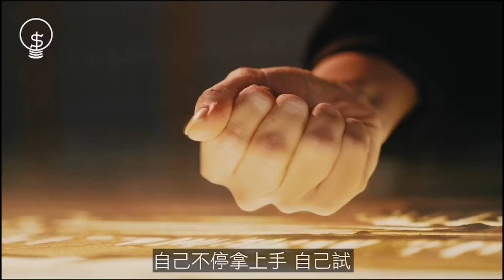橙新聞 《搵食呢D野》沙畫專訪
*如果你支持我努力創作回憶沙畫創作，可以按以下連結隨意贊助 謝謝

CREATED BY
雪沙藝術創作SNOW SAND ART LIMITED